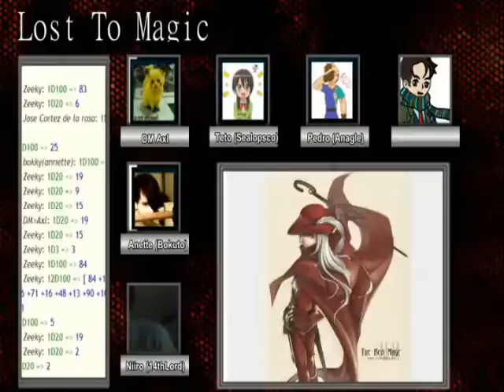AD&D - Lost to Magic Week 3 Part 5